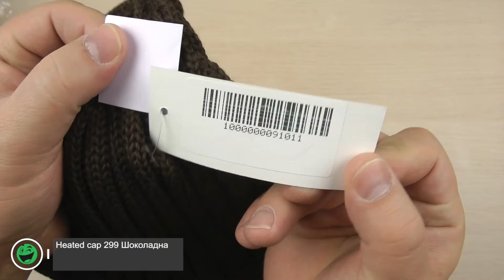Розпаковка Heated cap299 Шоколадна